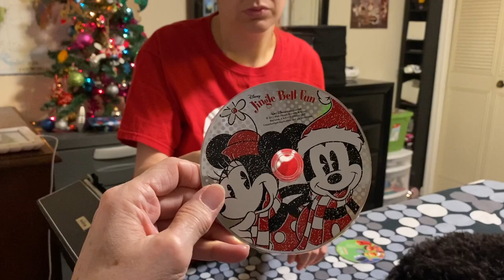Vlogmas Day 11 - Autistic Blind Picking out Favorite Christmas CDs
Welcome to Vlogmas Day 11 where Jess, who is autistic and blind, goes through the process of picking out some of her favorite Christmas CDs to listen to. Sort of.

I have always strived to show our lives as-is in our daily videos. However, in short video snippets, it is impossible to get a true feel for some of the daily challenges we face as lifelong 24/7 caregivers. In real time, this was 50 minutes. I edited it down to 20 minutes.

If you want to want to truly witness how simple things are almost never as simple as they seem, please watch to the end. To understand the whole, it needs to be beginning to end. I completely understand that many of you don’t have the time. But if you do, when you are finished watching, multiply that experience times every day for 30 years.

It’s not a bad thing. It just is what it is. This is life in our world. We don’t ever do anything in a hurry. It took me many many years to figure out that I needed to slow down, accept that speed, and stop stressing over time constraints. In other words, I had to accept my own limitations. That was hard but once it happened, oh my gosh, it was so freeing.

ADDRESS:
Autistic Interpretations

Jess is 33-years-old, autistic, and blind. Her favorite topics of conversation include getting a new dog, her friend Keely, her Aunt Sue, and cousin Donna. Jess collects CD’s of children’s music, cards, coloring books, and has a small collection of used up disposable cameras that she refuses to get developed. Favorite health foods include chicken and rice, chicken tenders, chicken nuggets, chicken biscuits, pepperoni pizza, and hash brown potatoes. Jess has naturally curly hair that she would rather not ever comb, brush, or cut.

Jessica’s multiple disabilities stem from brain damage that occurred in-utero, and from hydrocephalus. In addition to autism and blindness, Jess also has minor fine motor and gross motor deficits.